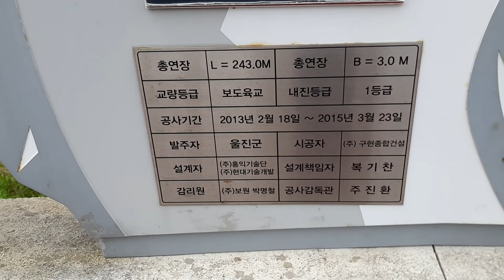울진 은어다리 왕피천 공원에 있어요 근남면 수산리